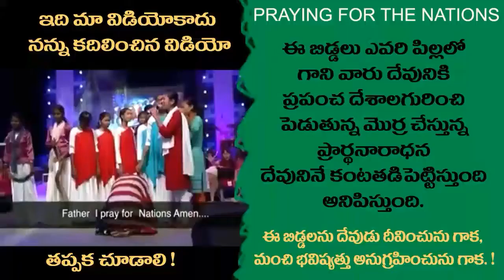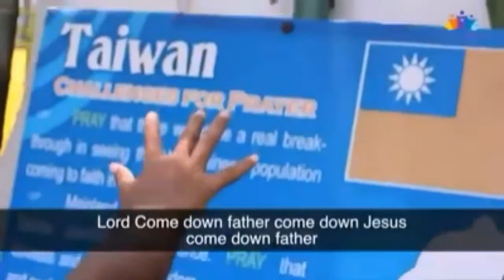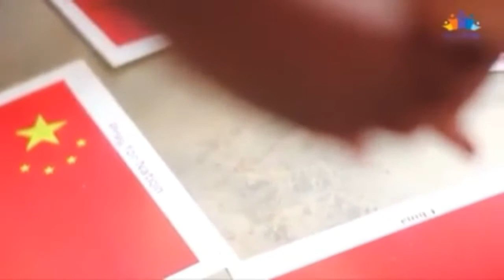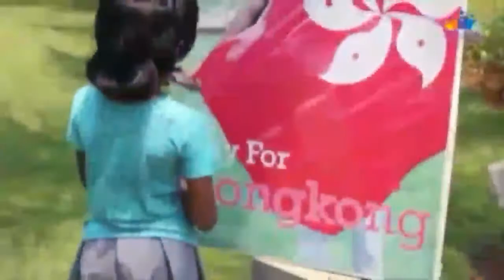Prayer for Nations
It's our duty to Pray for the Salvation of all Nations